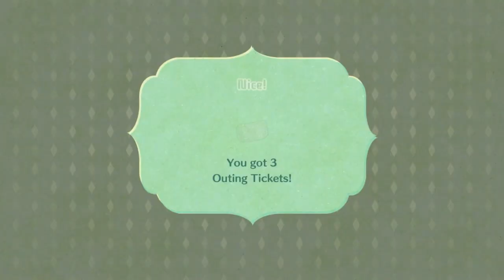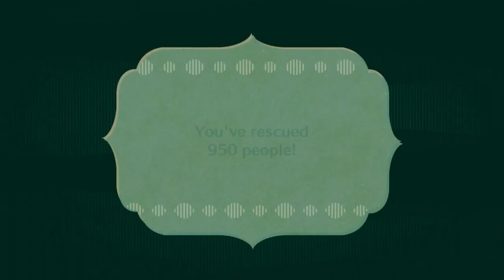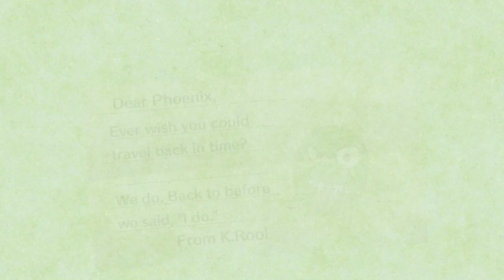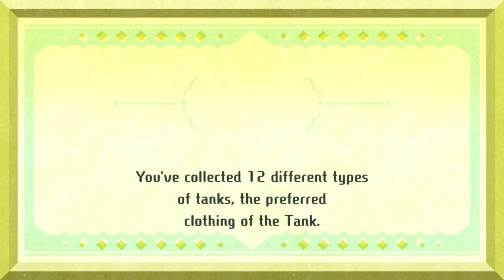Miitopia Episode 21: Three Missing Friends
Yo Chris Mclean!
Thank you to @astrogummi , Phillip, Hayden, Sparky, and @HisenVTuber for being my party members